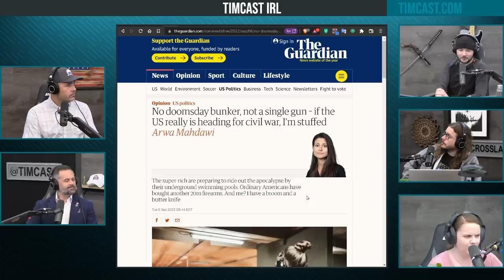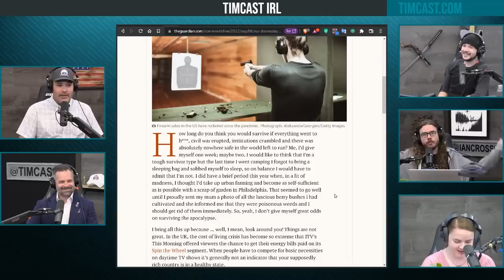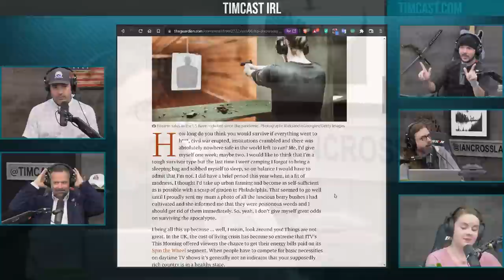Liberal Woman ADMITS She Would NOT Survive Civil War, No Guns, No Food, She's Screwed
Guests:
Cory Mills
@CoryMillsFL (Twitter)
Daniel Turner
@DanielTurnerPTF (Twitter)